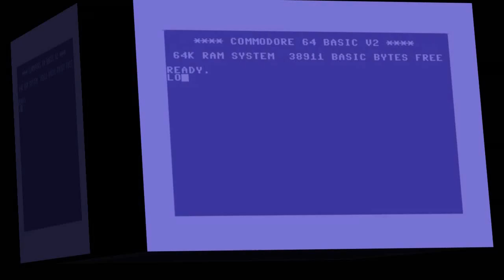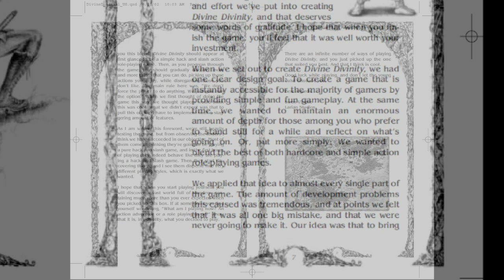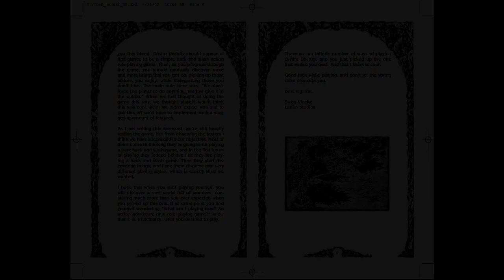Matt Chat 190: Matt Plays Divine Divinity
Support the Divine Original Sin Kickstarter- 4 days left!